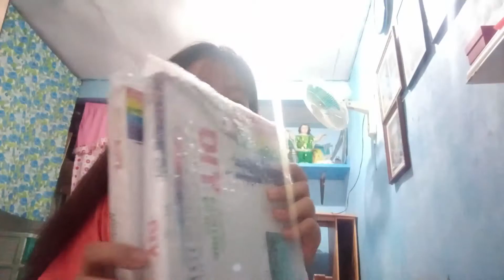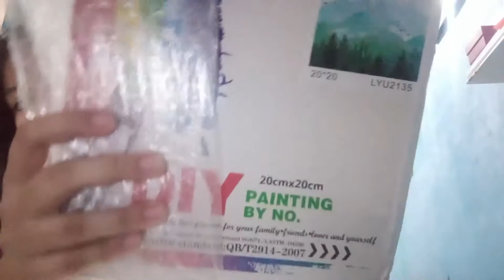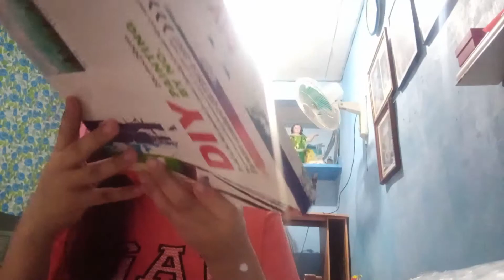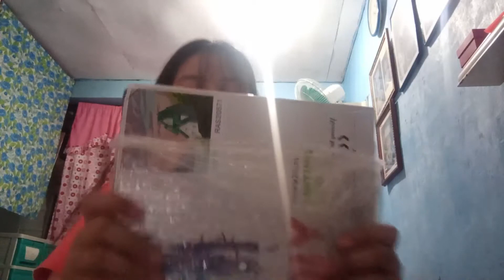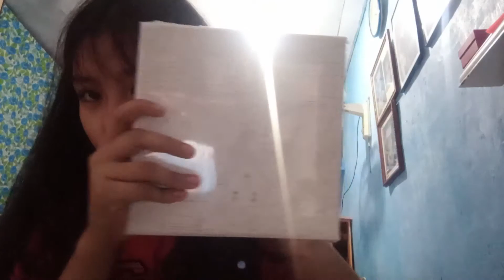Unboxing my Paint by numbers ll Coookie_Ash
Vlog (89)
"Unboxing my Paint by numbers"